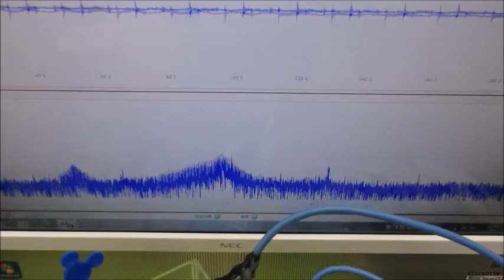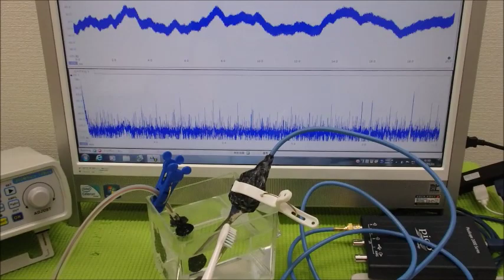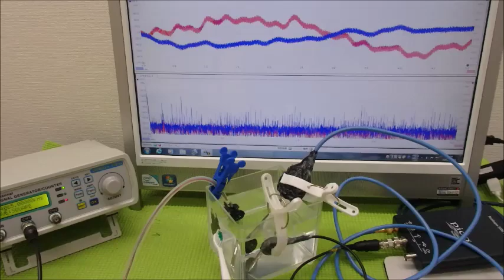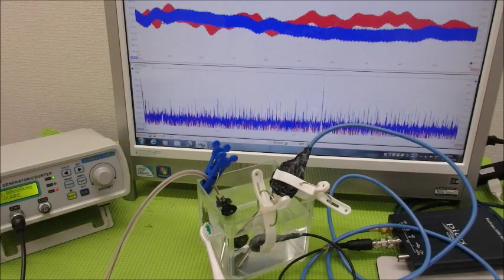新しい超音波制御技術 ultrasonic-labo